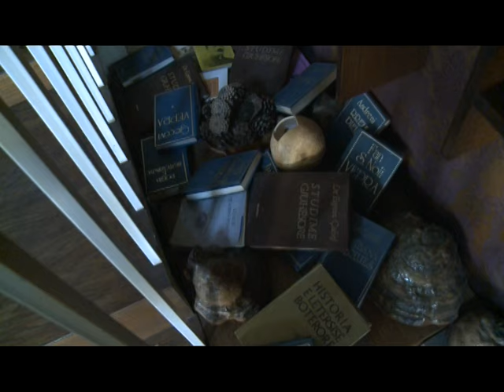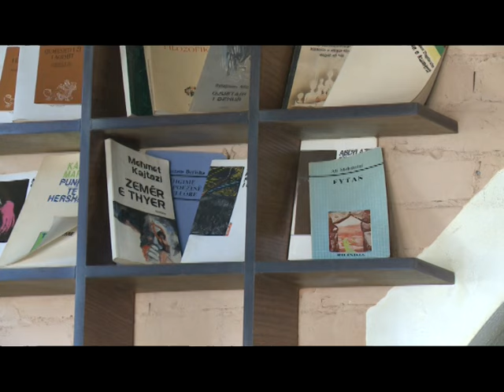Libri, shoqëruesi më i mirë për ta kaluar kohën apo derisa pi një kafe - 30 JANAR 2016 - RTV TEMA